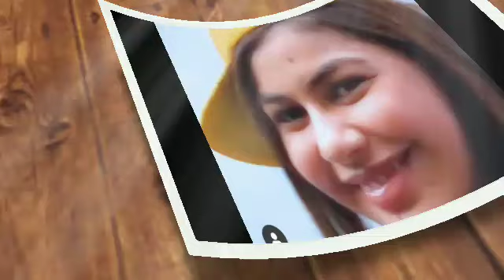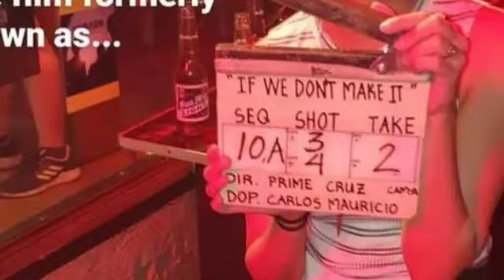SEY MO PAULO? JANINE MALALIM ANG HUGOT